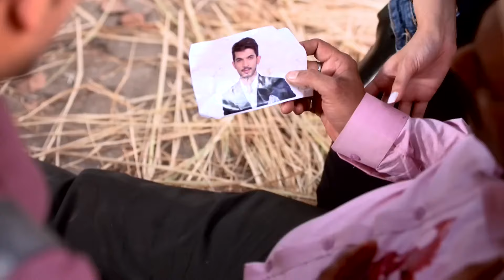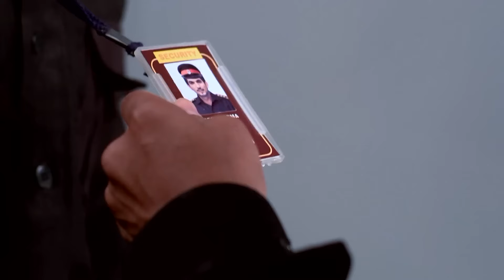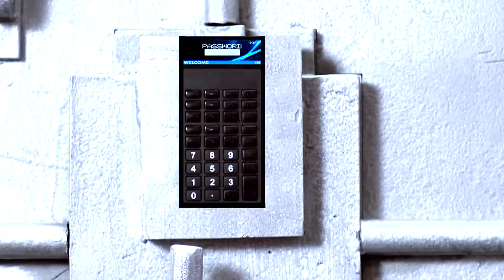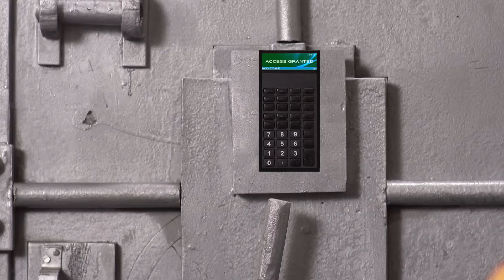حب خادع الحلقة Ishq Mein Marjawan | (HD) 244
الاسم الأصلي: Ishq Mein Marjawan
تصنيف المسلسل: رومنسي، مسلسل مثير
المخرج: كوشال زافيري ، أخيليش بهجت
الممثلون: